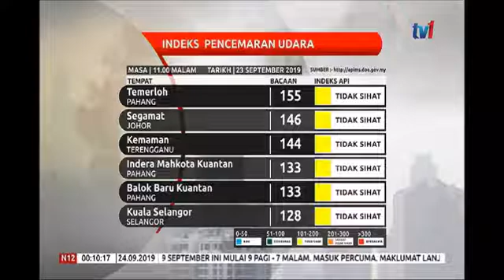N12-PERDANA MENTERI-TERIMA ANUGERAH KHAS KELESTARIAN CANSELOR USM [24 SEPT 2019]